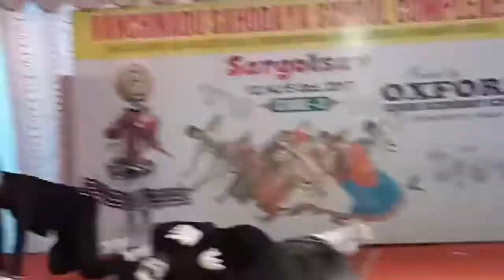Mime St. Marys RC School Ramankulangara kollam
Sahodaya youthfestival 2017